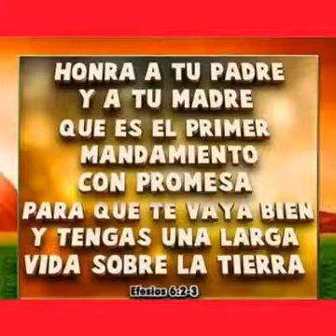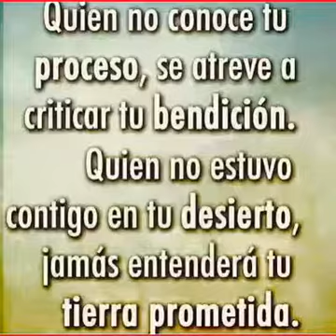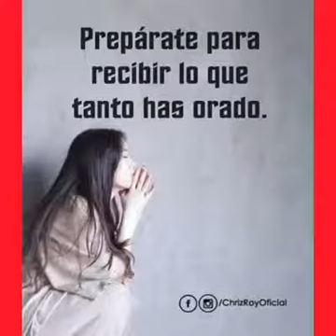Madre yo necesito de ti amén